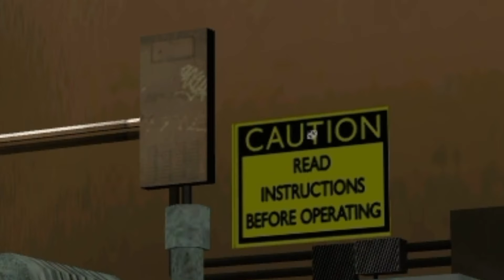"jetpack Heist In Gta: San Andreas Part 19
►join Chief and Lizzie as they dive into the thrilling world of GTA San Andreas! Watch as they explore the vast open world, complete exciting missions, and create chaos in the iconic San Andreas city. This GTA gameplay features everything from high-speed chases to intense shootouts and hilarious moments!

In this Let's Play, Chief and Lizzie team up to conquer the streets of Los Santos, San Fierro, and Las Venturas. Whether you're a fan of GTA San Andreas or new to the game, this adventure-packed journey is filled with action, humor, and unforgettable moments.